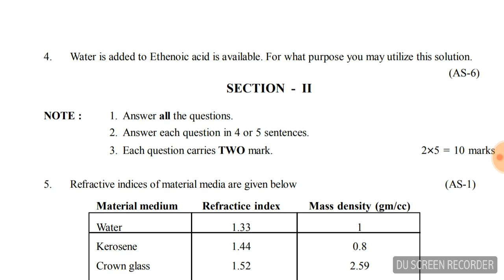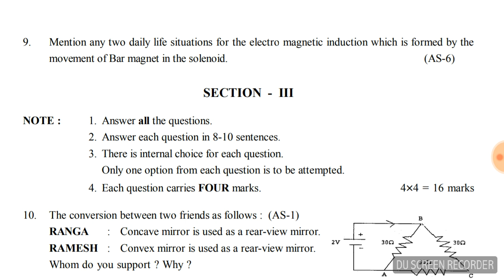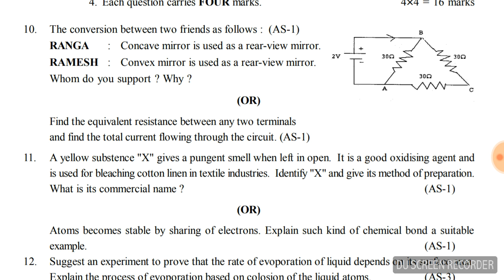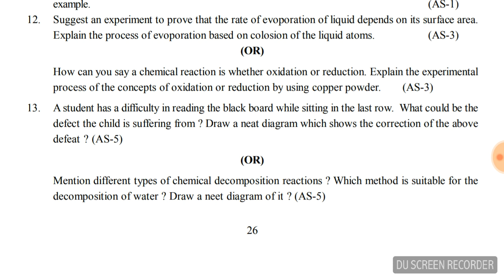10th physics guess paper2 ap || sri pragna